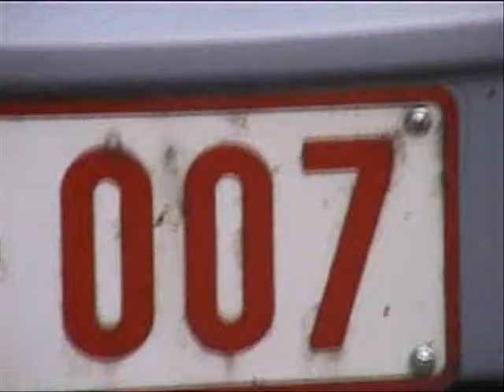Videoclip M.O. 2008 O.L.V.Hemelvaart Brugge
In opdracht van Onze Lieve Vrouw Hemelvaart.
Gemaakt door: Tim Diopere, Stijn Ongenae, Kjell Huys, Mathias Sypré en Bert Devloo.
Alle auteursrechten zijn voorbehouden aan de artiesten.